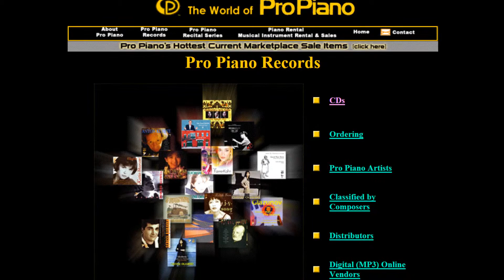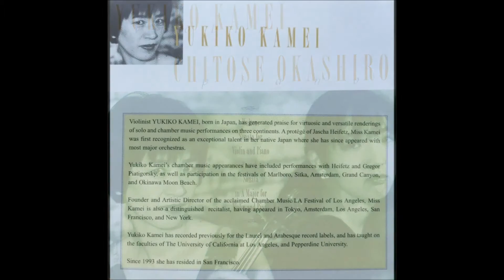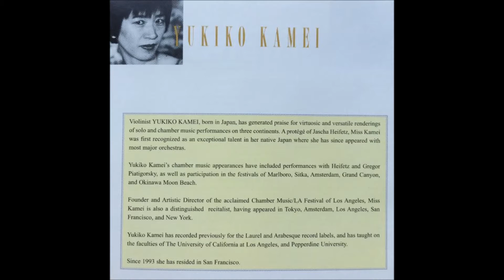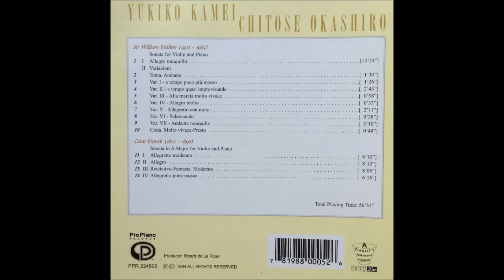11. I Allegretto moderato, Franck: Sonata in A Major Violin/Pno, Kamei (Violin) Okashiro (Pno)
César Franck (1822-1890): Sonata in A Major for Violin and Piano
I  Allegretto moderato
Pro Piano Records Catalogue # PPR224505
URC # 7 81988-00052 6